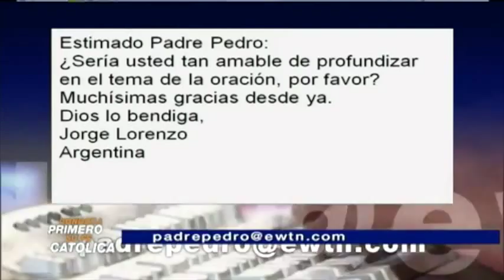¿Cómo se debe orar? - Padre Pedro Núñez